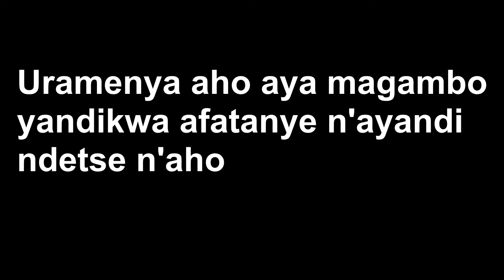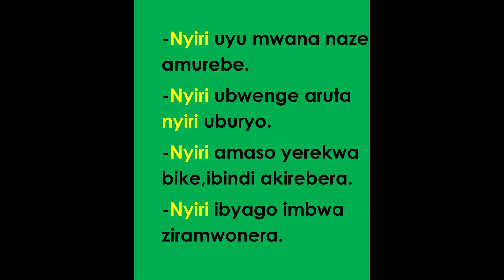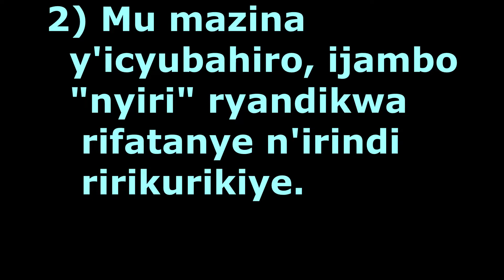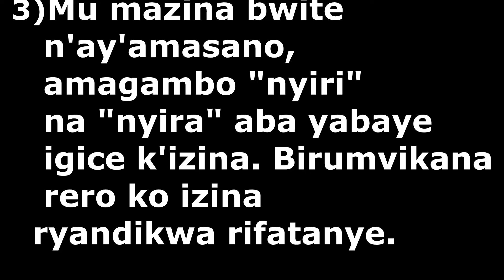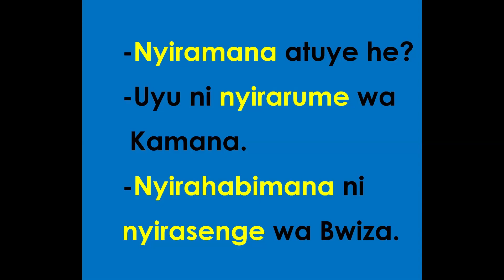IMYANDIKIRE Y'AKABIMBURA "NYIRI".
IMAGAMBO"NYIRI" NA " NYIRA" YANDIKWA ATE ?